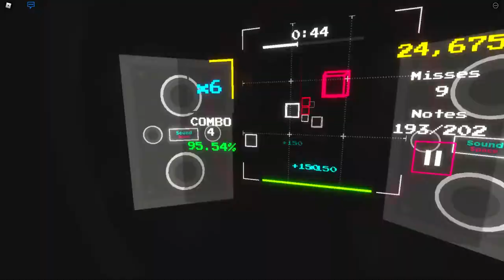Completing my 1st LOGIC? Song! Sweet Crepe - RUQOA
This was my very first logic song! I played it over many times in order to give my viewers the best entertainment that I could provide! Thank you so much for your support!